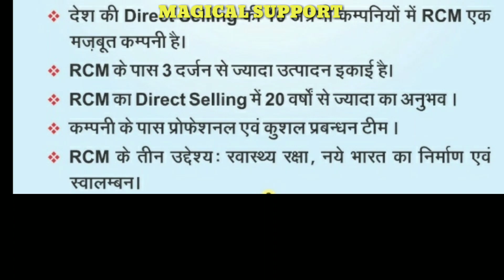बड़ी घोषणा Rcm Company कंपनी ने दी बहुत बड़ी खुशखबरी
"MAGICAL SUPPORT"

ABOUT THIS VIDEO : बड़ी घोषणा Rcm Company कंपनी ने दी बहुत बड़ी खुशखबरी

rcm news daily
rcm products
rcm
rcm latest update
rcm news daily
rcm business plan video
magical support
rcm mega malls
rcm Wonder Worlds

list=PLLV3i82PZ5e9yEjymwNm5tJC2S3l0vSBS

1. खुद की खरीद पर प्रति माह का इंकम|
2. इसके प्रोडक्ट्स स्वास्थ्यवर्धक है जिससे आपका स्वास्थ्य सही बना रहेगा।
3. इसके प्रोडक्ट्स बाजार से कम कीमत पर उपलब्ध है।
5. डिफरेंस बोनस
6. लीडरशिप बोनस
7. रोयल्टी बोनस
8. टेक्नीकल बोनस

2006 में यह कंपनी इलेक्ट्रोनिक माध्यम से भी Business करने लगी।
10 प्रतिशत से 20 प्रतिशत तक की बचत हर Product पर